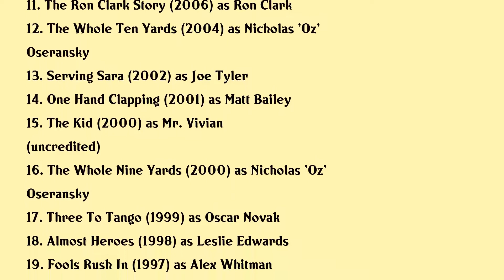Matthew Perry Movies list Matthew Perry| Filmography of Matthew Perry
Matthew Perry Full Movies List Filmography of Matthew Perry

Latest movies of Matthew Perry are:

1. Dont Look Up
2. The One Where They Got Back Together
3. Friends 25th The One With The Anniversary
4. Must See Tv An All Star Tribute To James Burrows
5. The Big Lie American Addict 2
6. Misery Loves Comedy
7. The Dog Thrower
8. 17 Again
9. Birds Of America
10. Numb
11. The Ron Clark Story
12. The Whole Ten Yards
13. Serving Sara
14. One Hand Clapping
15. The Kid
16. The Whole Nine Yards
17. Three To Tango
18. Almost Heroes
19. Fools Rush In
20. Microsoft Windows 95 Video Guide

Complete list of movies acted by Matthew Perry are in this video.

Please Comment down your favorite movie of Matthew Perry